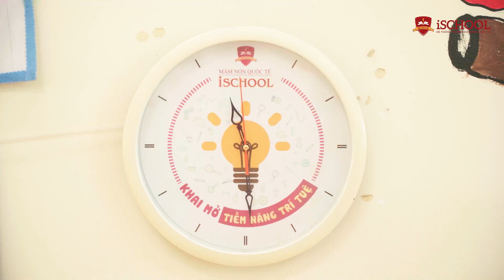MỘT NGÀY CỦA TRẺ MẦM NON TẠI iSCHOOL DIỄN RA NHƯ THẾ NÀO?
💖 Chọn lựa môi trường học tập cho con ở tuổi Mầm non là nỗi băn khoăn của nhiều ba mẹ. Ở lứa tuổi từ 2 – 6 tuổi cũng chính là giai đoạn vàng cho trẻ phát triển toàn diện từ thể chất, trí não đến nhận thức về tình cảm – xã hội. Hẳn nhiều phụ huynh sẽ lo lắng liệu môi trường có phù hợp cho con, con đi học có vui không hay một ngày học tập của con sẽ như thế nào?

💖 Thấu hiểu những điều đó, chương trình iSchool luôn lồng ghép những giờ học thú vị đan xen với những hoạt động ngoài trời và trải nghiệm thực tiễn, góp phần tạo nên một ngày học vừa bổ ích, vừa lý thú. Hơn hết, với sự quan tâm, chăm sóc tận tình của các thầy cô, giúp trẻ nhanh chóng hòa nhập và phát triển 4 nền tảng quan trọng về ngôn ngữ, tư duy, thể chất và kỹ năng.
🏦 Hệ thống Trường Hội nhập Quốc tế iSchool